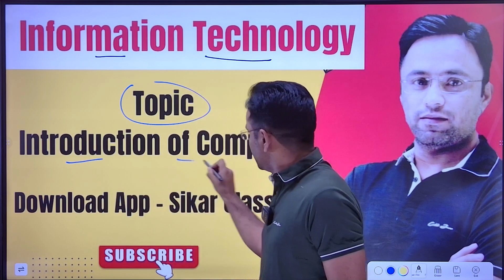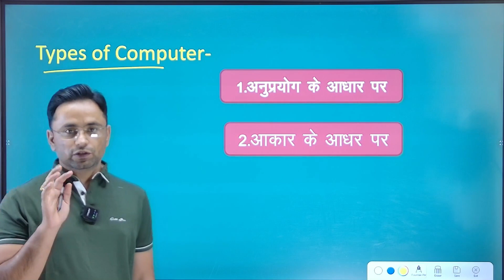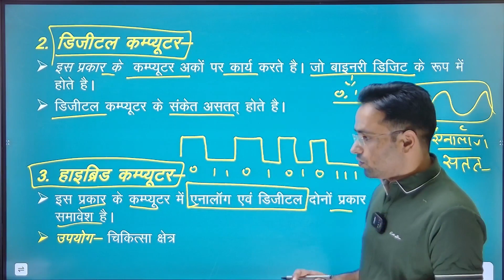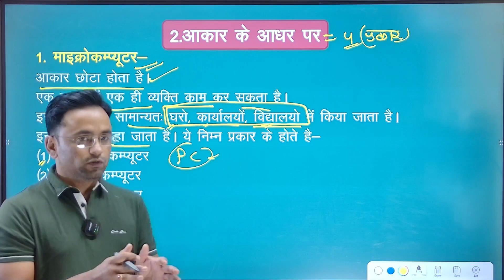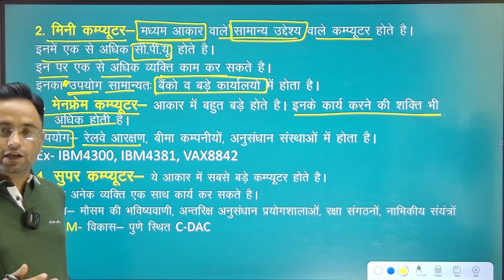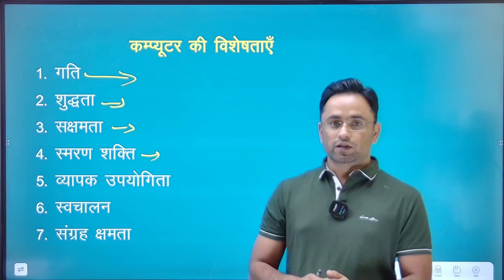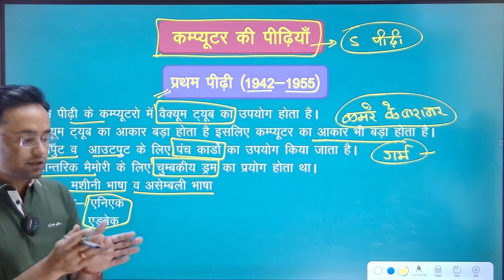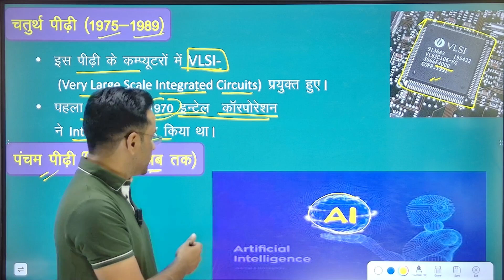Librarian TYPE OF COMPUTER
@ Question Answer
@Question Answer -College Lecturer, School Lecturer, Lab Assistant 2023
@All question
@ Lab Assistant(Geography)2023
@School Lecturer
@bijusiracademy7082 @SSC GD
Crueent Affairs 21 Oct.2023 by-Prem Sir
 @Deepak123ization kvslibrarian
@TYPE OF COMPUTER
@libraryan college Education
@Type of computer
@Research Design Librarian
@Reserach College education